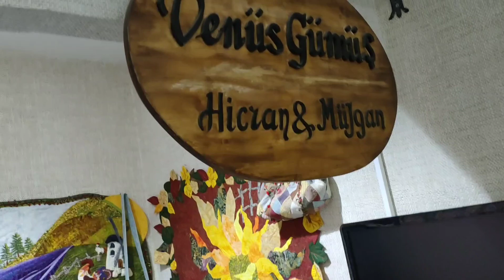HASTALIĞIM İÇİN ANKARA'YA ŞİFA BULMAYA GELDİM / KANSERE ÇARE İÇİN , YENİ İLAÇLAR HAKKINDA KONUŞTUK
bugün şifa mı bulmak için Ankara'ya uçtum Memorial Hastanesi'nde onkoloji bölümüne gittim Kızılay'a gittim kızılay'da arkadaşımın iş yerini gezdim Kızılay bayağı değişmiş 30 yıldır ilk defa gelmiştim